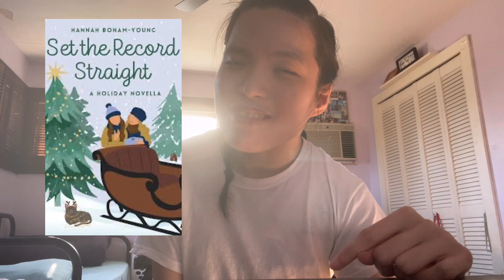Christmas Romance Recommendations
Happy Wednesday  today’s video I was going to be Christmas romance recommendation

About me
A little bit about me: my name is Liezl and I’m just a girl who loves reading romance books, fantasy, and paranormal romance. Also, just happens to have cerebral palsy.

Books Mentioned 📚
A Holly Jolly ever after
 Snowed in
If you give a grump a holiday wish list
Set the record straight
A festive feud
A little magic
Big  Nick energy
December midnight